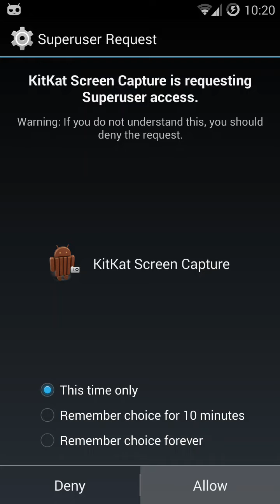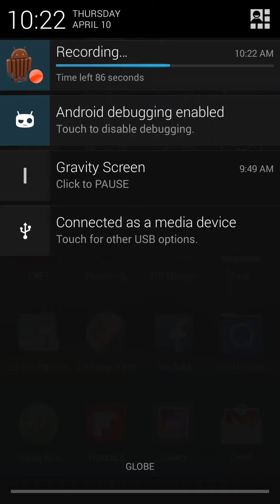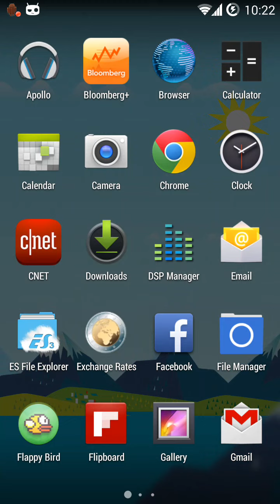CM11 screenrecord Galaxy S3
Just a brief video. Very slow graphics for some reason hope cwm guys will get it fixed soon.
Device: galaxy s3 Int'l version (gti9300)
ROM: CWM11 M5
Android Version: 4.4.2